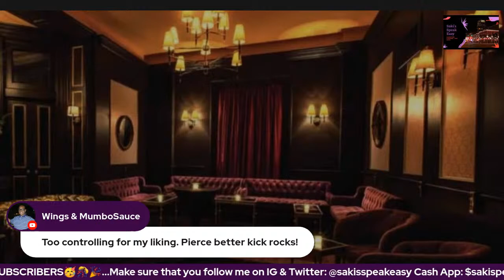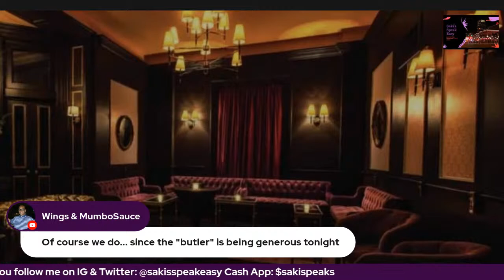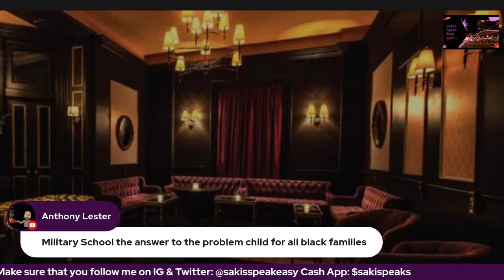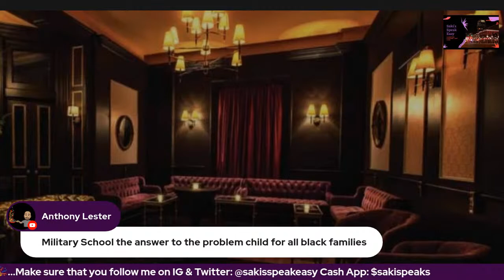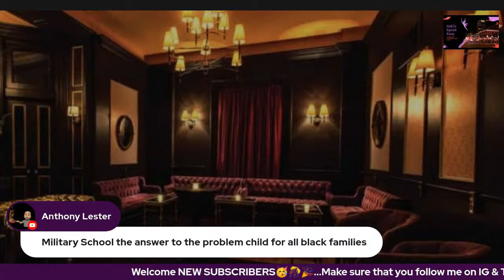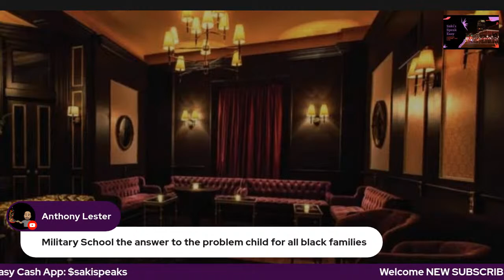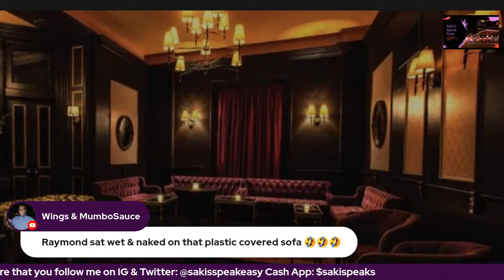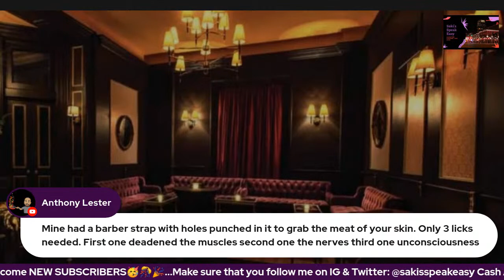Just As I Am : Chapters 1-7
In this video I read as well as give live commentary on the characters, plot twists, and drama of the book JUST AS I AM by best-selling author ELynnHarris.

E. Lynn Harris's blend of rich, romantic storytelling and controversial contemporary issues like race and bisexuality have found an enthusiastic and diverse audience across America. Readers celebrate the arrival in paperback of his second novel, Just As I Am , which picks up where Invisible Life left off, introducing Harris's appealing and authentic characters to a new set of joys, conflicts, and choices.

Raymond, a young black lawyer from the South, struggles to come to terms with his sexuality and with the grim reality of AIDS. Nicole, an aspiring singer/actress, experiences frustration in both her career and in her attempts to find a genuine love relationship. Both characters share an eclectic group of friends who challenge them, and the reader, to look at themselves and the world around thern through different eyes.

By portraying Nicole's and Raymond's joys, as well as their pain, Harris never ceases to remind us that life, like love, is about self-acceptance. In this vivid portrait of contemporary black life, with all its pressures and the complications of bisexuality, AIDS, and racism, Harris confirms a faith in the power of love -- love of all kinds -- to thrill and to heal, which will warm the hearts of readers everywhere.